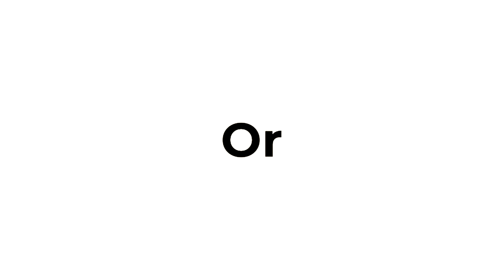DoubeDuty Pickleball / Tennis ball compact retriever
ntroducing our innovative compact, foldable pickleball/tennis ball basket—a game-changer for players on the go. With a space-saving design, it effortlessly folds for easy transport and storage. Crafted for durability, it ensures a hassle-free practice, making it the ideal companion for enthusiasts seeking convenience without compromising on performance.